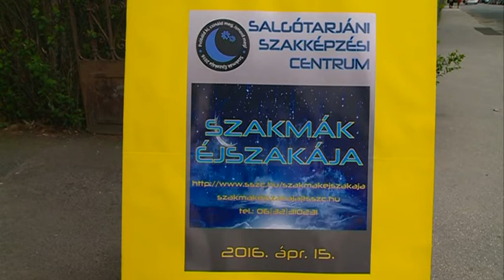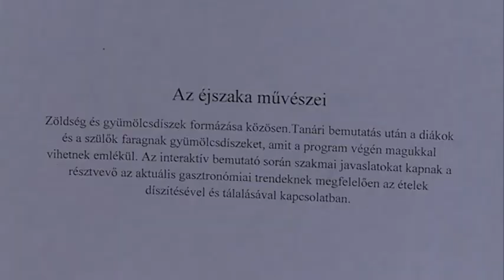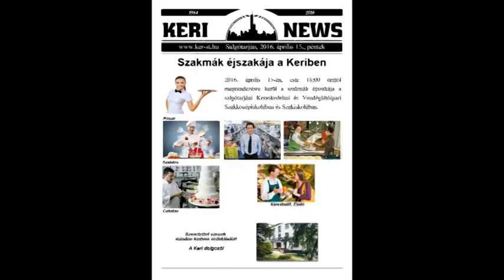2016.04.14. Szakmák éjszakája - előzetes